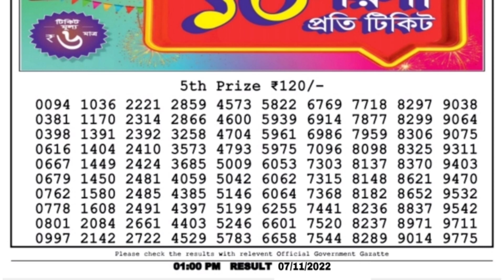🔴 LIVE Ganga Morning 01:00 P.M. Dear Nagaland State Lottery Result Today Live ।। Date-07/11/2022 ।।